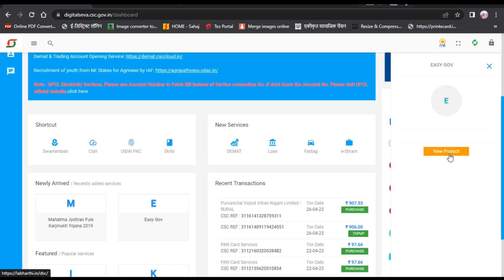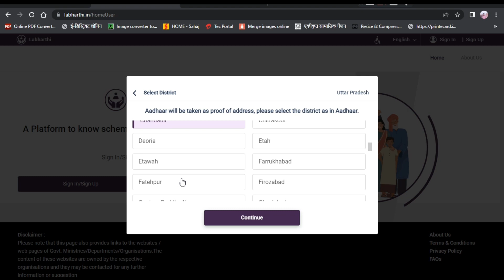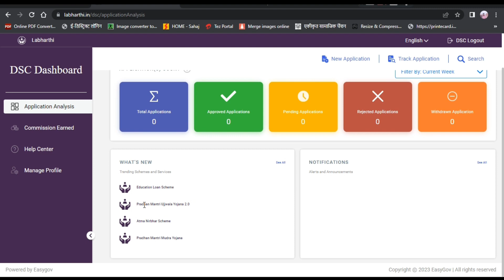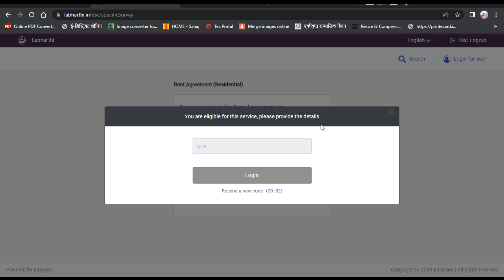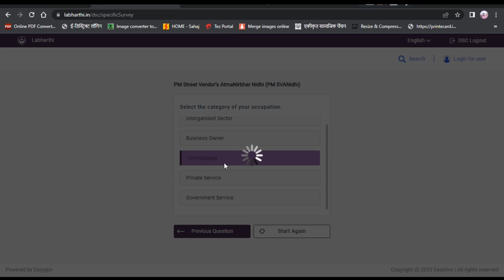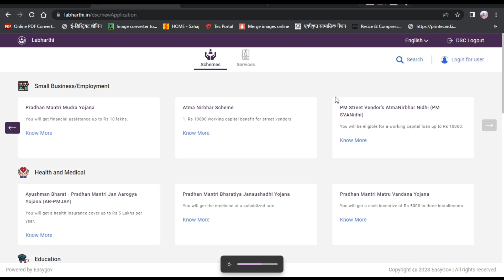CSC VLE के लिए नई पोर्टल सभी Government Service/scheme DSC पोर्टल से करो || csc new portal live 202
@CSC Parivar
 @VLE SOCIETY
 @ARYAN Digital Seva
@technical tips
@R.K gupta tech
@lucky rj